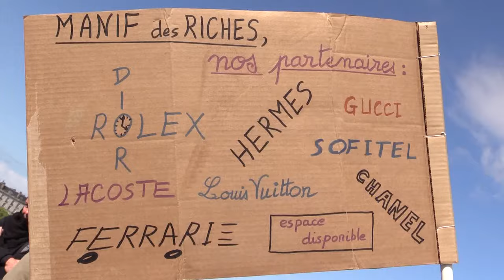Manif de riches - 1er mai 2016